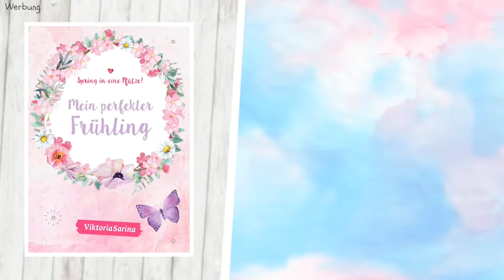Kleider wie aus BRIDGERTON von AMAZON 👑 Reifrock Ballkleider | ViktoriaSarina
Es gibt Neuigkeiten!! Ab morgen (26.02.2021) gibt es unser neues Buch "Mein perfekter Frühling" 🌸 Wie das Buch von innen aussieht, seht ihr

Wir haben die Kleider aus der neuen Serie Bridgerton bestellt und anprobiert. Mit Reifrock, Corsage und allem was dazu gehört. Wie eine richtige Prinzessin im Ballkleid... VikiSarinaFam ❤

WOW!! Wer es geschafft hat bis hier hin zu lesen, kommentiere jetzt: Das Kleid aus Stroh sieht merkwürdig aus 😂